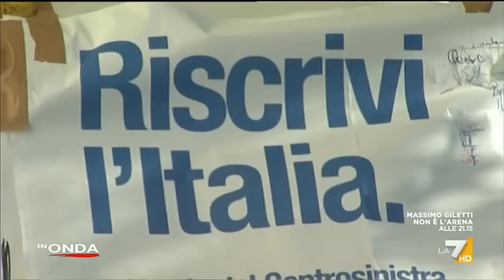In Onda del 26/02/2023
Il programma di approfondimento de La7